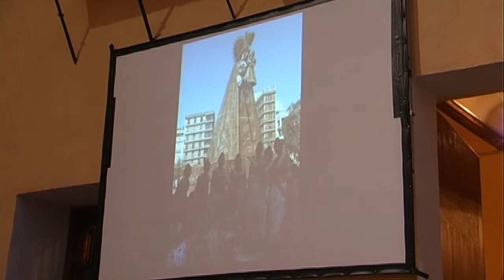ACOMIADAMENT FALLERES MAJORS DE LA POBLA DE VALLBONA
El pati de la casa gran presentava un ple absolut per a viure l'últim acte de les falles del 2012. Vesprada d'acomiadaments d'un any a on Amparo Buenaventura i Celia Cervera han representat de la millor manera possible al col·lectiu faller, tant als actes de les comissions, ací a casa nostra, com als diferents actes fora del poble. Per a elles ha sigut un any únic al qual han gaudit d'un somni al que tot faller aspira. L'estendard era el primer en ocupar un lloc a l'escenari, seguidament els membres de la Junta Local Fallera feien el mateix recorregut per a poder situar-se al seu lloc per a poder rebre tant a les falleres majors com a les seues corts. Desprès eren la presidenta executiva i la presidenta nata, Rosana Marin i Mª Carmen Contelles qui pujarien a l'escenari. Ara només faltaven les protagonistes de la vesprada, era Celia la primera que feia acte de presencia, amb l'elegància i el saber estar que l'ha caracteritzat al llarg de l'any. Seguidament  Amparo Buenaventura, amb tot el públic en peu al igual que amb Celia, pujava la passarel·la i saludava als presents. Amb les màximes representants dalt, ara només quedava nomenar a les corts d'honor. 6 Xiquetes i 6 senyoretes, una per cada comissió fallera, que també han viscut el seu particular somni de fades faller.  Amb tots el protagonistes ja ubicats al seu lloc el co-president de junta local del passat exercici , Ruperto Garcia, també s'acomiadava. A continuació Amparo i Celia  li imposaven uns corbatins a l'estendard per a que es recorde per sempre la dedicació i entrega que han tingut per la festa fallera de La Pobla .  A Celia li pujaven el corbatí els seus pares, Inma i Fede i a Amparo el seu home, Gabriel.  El moment més dur sempre és el d'acomiadar-se, amb unes càlides i emocionades paraules deien adéu, millor dit, fins sempre, ja que la seua vinculació amb les falles no acabava el dissabte, des de la seua comissió continuaran ajudant a  créixer un col· lectiu, el faller, que cada any va a més. Seguidament entregaren un regal a les integrants de les  seues corts com a record de l'any que han passat juntes. El nou president de la junta local per al exercici 2012/2013 Vicente Peinado va ser el següent en tindre el torn de paraula. La presidenta de Junta Local també va tindre afectuoses paraules tant per a Celia com per Amparo. La vesprada no havia finalitzat encara, la sorpresa final era un vídeo a on es mostraren els millors moments del regnat d'Amparo i Celia. Per finalitzar l'acte, Mª Carmen tancava la vesprada acomiadant a unes falleres i a unes corts que ja són història viva de les falles de La Pobla. Tal i com marca el protocol l'himne de la Comunitat Valenciana era la cloenda d'un acte que tanca l'exercici faller de 2012 i ja saluda  a les falles del 2013.